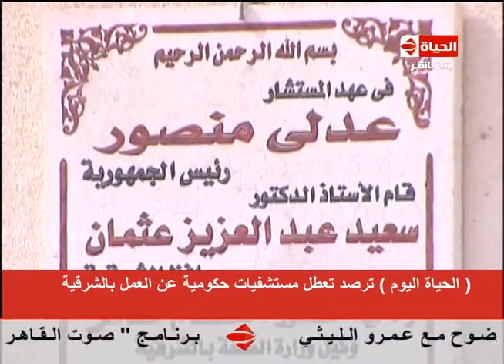الحياة اليوم - تقرير يرصد......تعطل مستشفيات حكومية عن العمل بالشرقية